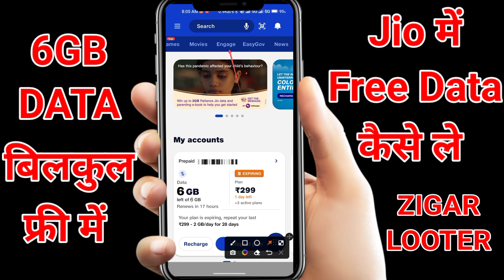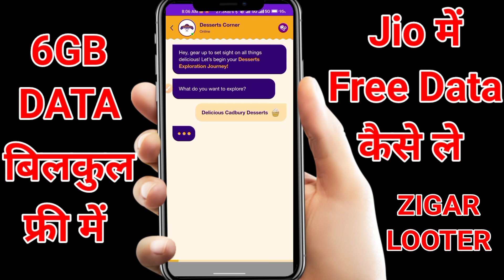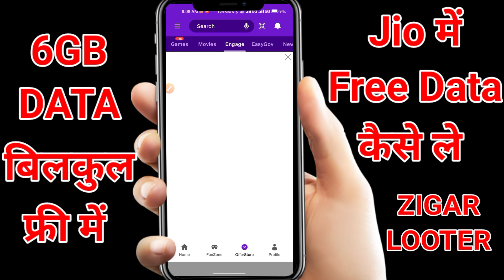Jio 6 GB Data Free में कैसे मिलेगा 😱 | Jio Free Data Voucher Offer Today | Jio Free Data Code 2022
Hey guys, I Explain in This Video Jio Free Data Today Offer | jio free data today 2022 | jio free data today code | free data jio today | jio free data offer 2022